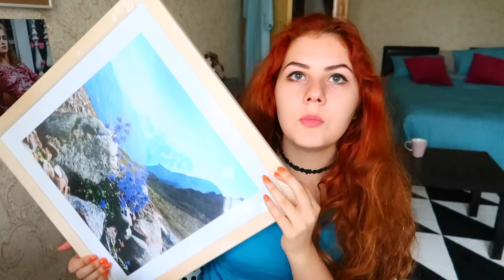ПОКУПКИ ИЗ IKEA